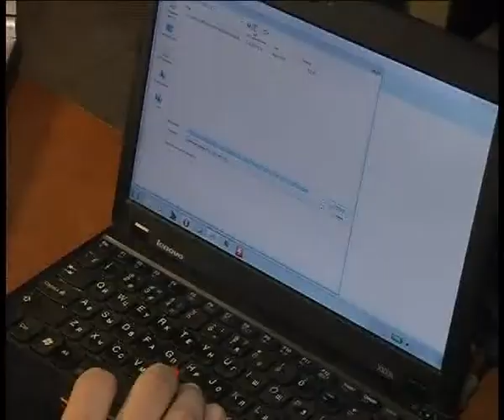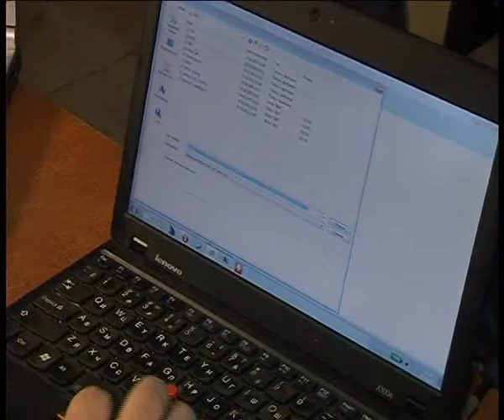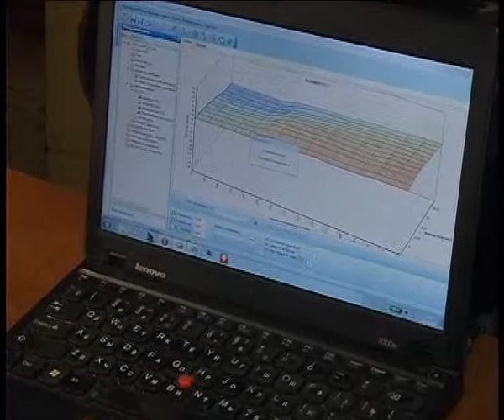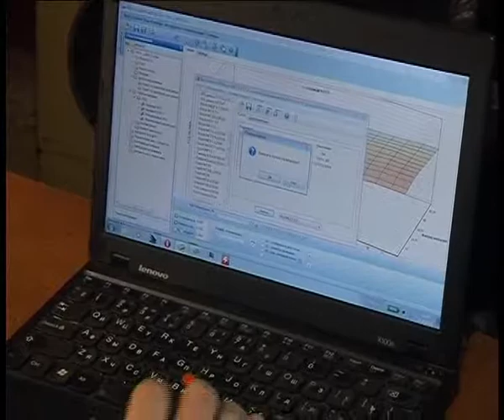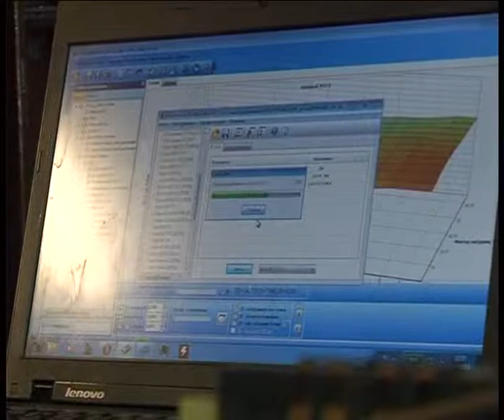Chip Tuner 12 14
Алексей Челейкин - Чип Тюнинг 12-14, Alexey Cheleykin - Chip Tuner 12 14